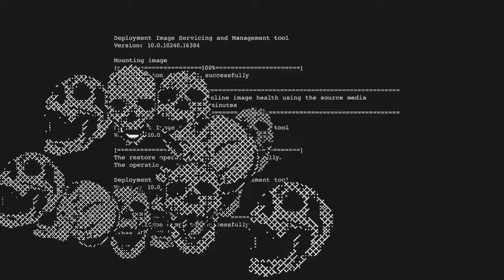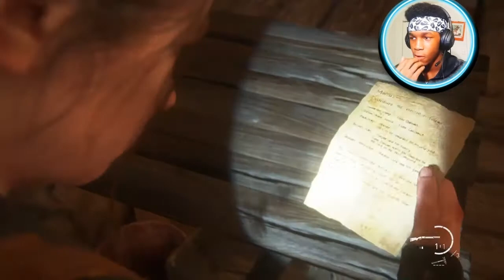HOW MANY MORE MUST BE SACRIFICED?!? || Last Of Us Part II || Gameplay || #21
|| The Last Of Us Part 2 ||